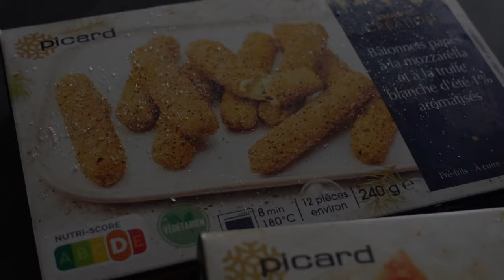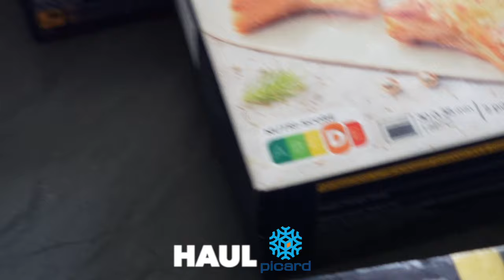JE TESTE LES NOUVEAUTÉS DE NOËL PICARD I with, mon copain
Mode plus size I Maroquinerie en cuir I Bijoux en acier inoxydable

Trop happy de vous retrouver pour cette nouvelle vidéo !! 🖤
Dans cette vidéo, je teste les nouveautés Picard.

Mon VINTED : clothingmissfashion

Ma page Amazon
Mon compte Vinted : clothingmissfashion

Je filme avec un Sony ZV-1